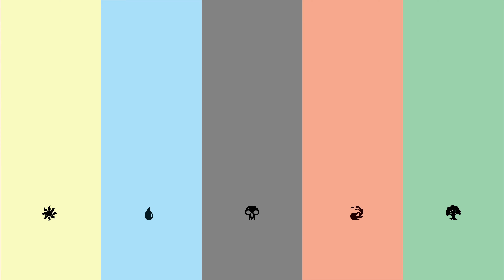Can Izzet Phoenix survive Timeless? | MTGA Deck Tech & Gameplay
Check out FullControlMTG.com for a full collection of the decklists that I play on this channel! I write guides and other content that you can only find there.

| More FullControlMTG! |